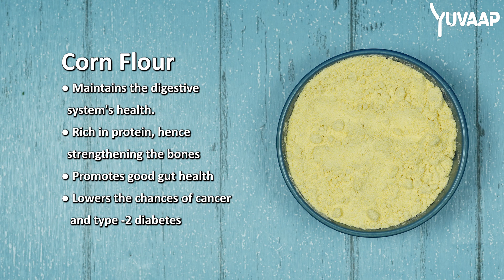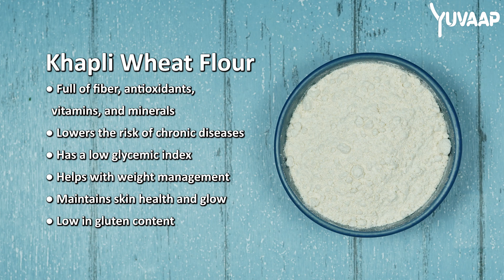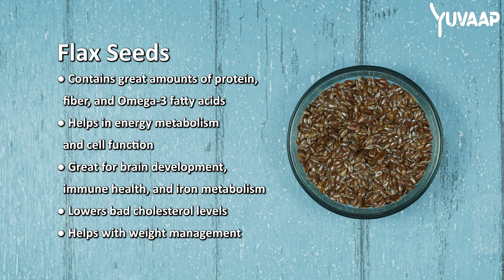Crunchy Corn Flour Nachos Recipe | The Amazing Recipe with Health Benefits You Didn't Know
Crispy & Healthy: Homemade Corn Flour Nachos 🌽🔥 Try our guilt-free nacho recipe for the perfect snack time delight!

Benefits of ingredients:
Khapli Wheat: High in fiber, antioxidants, and low glycemic index.
Corn Flour: Promotes digestive health and provides plant-based proteins.
Flax Seeds: Rich in protein, Omega-3, and supports weight management.

Ways to enjoy corn flour nachos:
• Classic Veg Nachos: Top with cheese, jalapeños, salsa, and sour cream.
• Loaded Veggie Nachos: Add black beans, diced tomatoes, onions, and bell peppers.
• Breakfast Nachos: Include scrambled eggs, diced avocados, and salsa.
• Greek Veg Nachos: Use hummus, cucumber, tomatoes, olives, and feta cheese.
• Customized Veggie Toppings: Experiment with your favorite vegetables like mushrooms, corn, or spinach for a unique twist.

 Want to explore how these benefits come scientifically - Read the research below:

1. Corn flour has certain health benefits Vitamins, Lipids (Fats), Carbohydrates, protein

2. The nutritional benefit of Khapli wheat is mainly due to high fibre, antioxidant compounds, highly digestible protein, high-resistant starch and slower carbohydrate digestibility

Chef Bio:
Mrs. Pushpa Khurana, an accomplished academic and culinary expert, holds an MSc in Mathematics and a B.Ed. With a career in teaching spanning from 1981 to 2019, she transitioned to the culinary world, receiving training in food sciences. A passionate advocate for healthy and tasty cooking, Mrs. Khurana authored "Masterchef Nani," a celebrated cookbook showcasing her expertise in holistic cooking. Her journey beautifully combines knowledge and flavors, and she eagerly shares her culinary wisdom with the world.